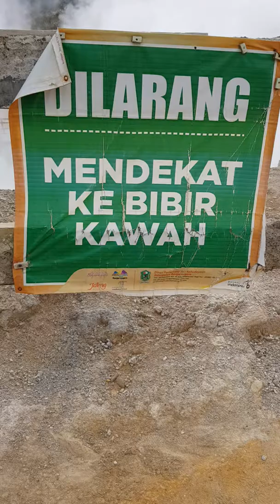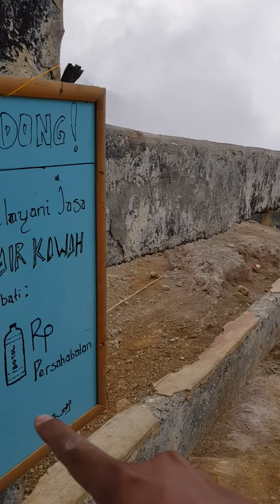Telor Rebus Kawah (Dieng)